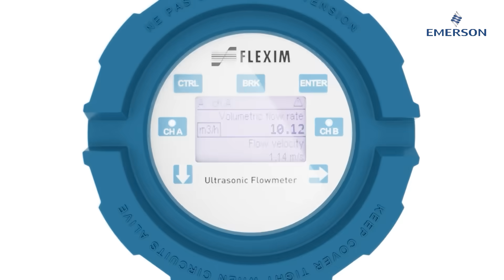FLUXUS F/G831 - specially developed for process control in potentially explosive atmospheres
Oil and gas production and chemical processes, from the oilfield to refineries and chemical plants, require reliable and accurate flowmeters to ensure that all flows, regardless of the composition and abrasiveness of the fluid, are measured correctly at all times to improve field management and increase efficiency.

The new FLUXUS F/G831 impresses across the board. With its robust design (ATEX/IECEx zone 1 approved), 1 or 2 measurement channels for liquids and gases, a fast processor, advanced diagnostics and intrinsically safe (Ex-ia) process inputs, the flowmeter ensures optimum performance and durability even in the harshest operating conditions where safety is paramount.

With intrinsically safe process inputs for pressure and temperature at the transmitter location, the FLUXUS F/G831 can measure standard volume and mass flow under operating conditions.